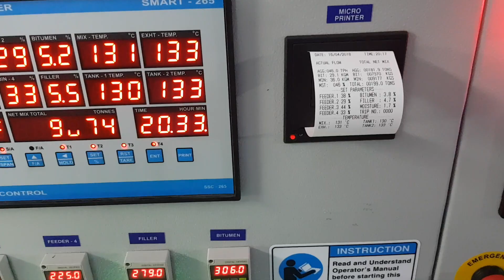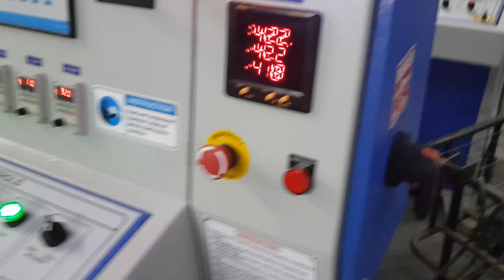Asphalt Drum Mix Plant Control Panel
Sai System & Control